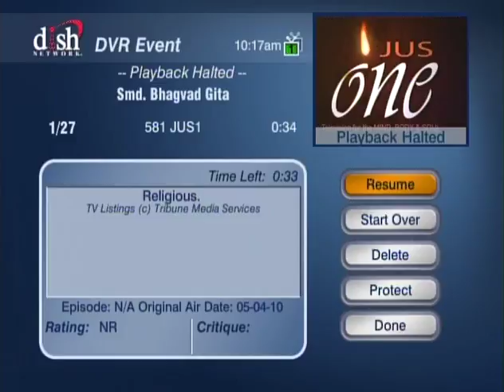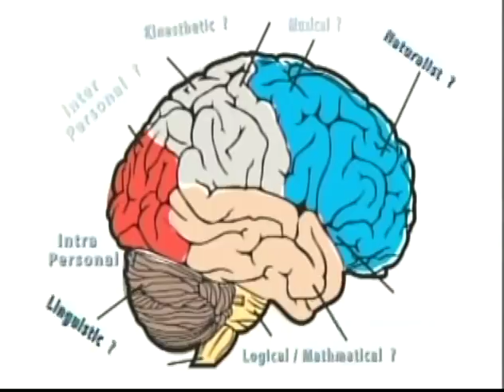HH Sankhya Swami Maharaja 23F Gita lecture in America.